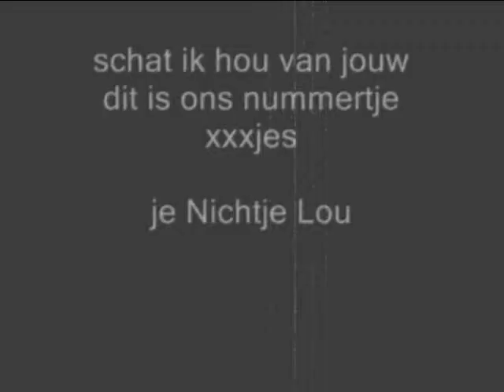Film.wmv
wolter kroes shalalala